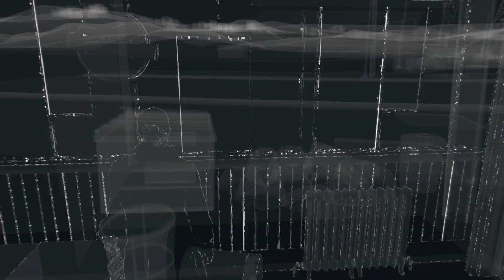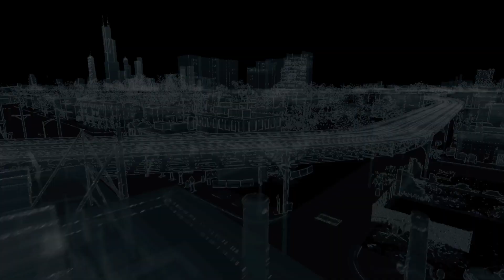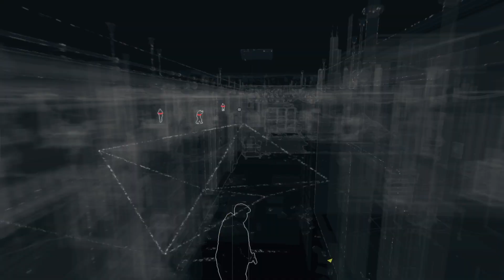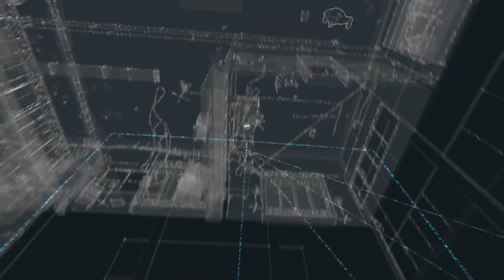WATCH_DOGS_pt19